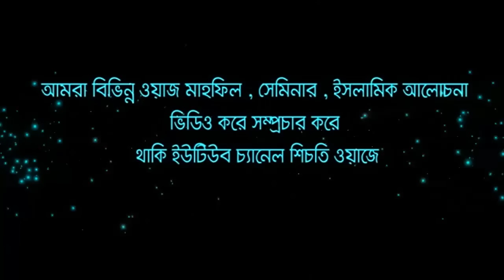আখেরি নবী (দঃ) ও অন্যান্য নবীদের মধ্যে পার্থক্য | জয়নুল আবেদীন কাদেরী | Joynul Abedin Qadri